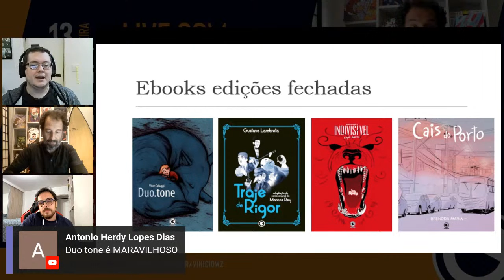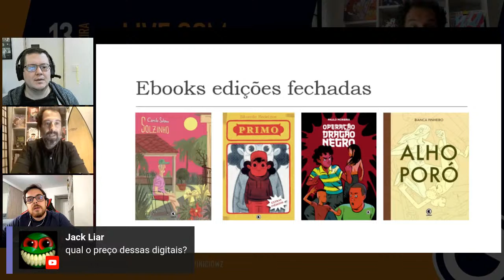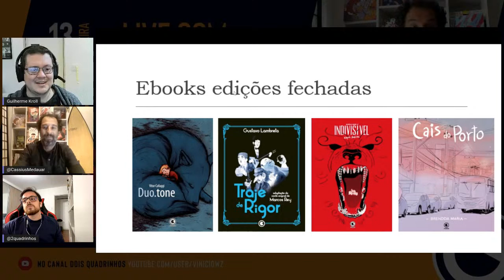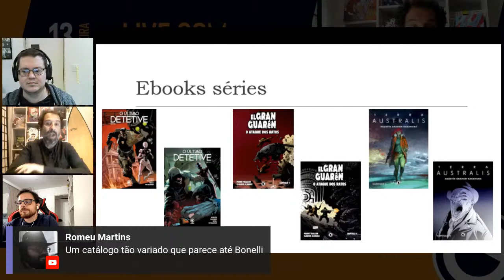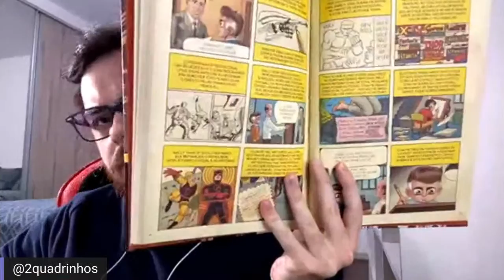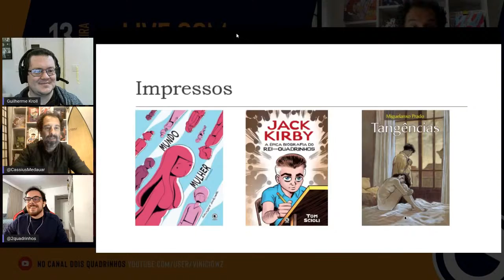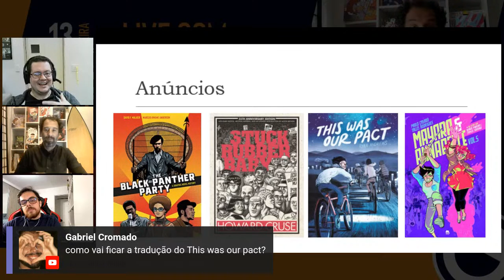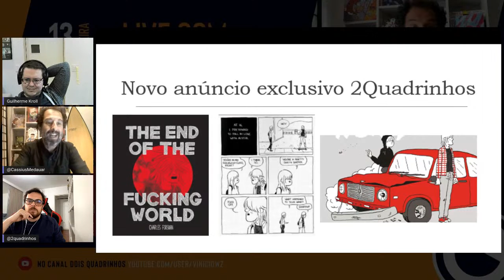CONRAD EDITORA: Anúncios e Mercado Editorial | Com Cassius Medauar e Guilherme Kroll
Papo com os amigos Cassius Medauar (gerente editorial) e Guilherme Kroll (consultor) da Conrad Editora. Desde sua reestruturação em 2020, a editora publicou diversos quadrinhos digitais, além de Jack Kirby: A Épica Biografia do Rei dos Quadrinhos, Desbravando Calvin e Haroldo, entre outros.

✅ ⚠️ Jack Kirby: A Épica Biografia do Rei dos Quadrinhos